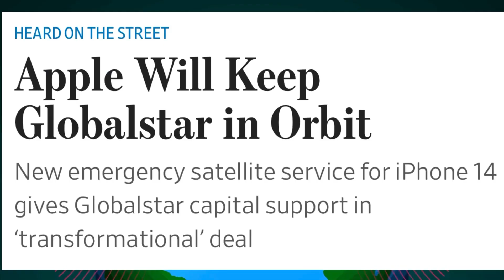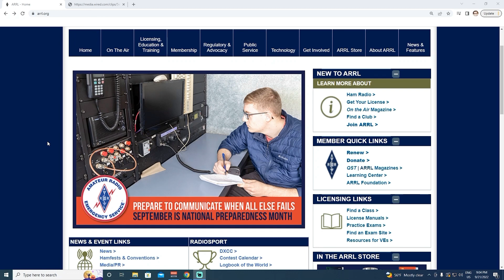Is Ham Radio Paying Attention To This MAJOR SHIFT in Communications?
The recent announcement by Apple and others is something the ham radio community should not ignore. Most cell phone owners having satellite connectivity in their pockets for an emergency is a fundamental shift in communications. If we as ham radio operators and the Amateur Radio Relay League (ARRL) don't understand the implications we're going to be fighting an even steeper uphill battle in the future to recruit new amateur radio operators.

This isn't to say that emergency communications and the technical skills it takes are not important. It's also not that satellite has 100% uptime, which we know they don't. But this is a major change to how we communicate and should not be ignored from a communication perspective and how we talk about amateur radio.

Chapters
00:00 Introduction
0:20 Emergency SOS
1:21 Why is this happening?
1:36 How have satellites been innovated?
2:28 What is important to understand?
3:06 ARRL All Else Fails
3:30 The problem we have
4:56 How we solve it